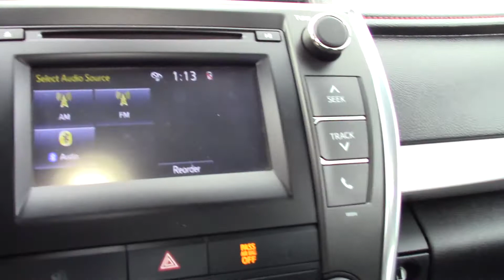2017 Toyota Camry SE - Used Car For Sale - Streetsboro, Ohio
Please visit KIA Of Streetsboro to view this Used Midnight Black Metallic 2017 Toyota Camry SE for sale in Streetsboro, Ohio.

KIA Of Streetsboro
Address: 835 Classic Dr, Streetsboro, OH 44241

Description
CARFAX One-Owner. Clean CARFAX. Ash/Black Fabric, ABS brakes, Alloy wheels, Electronic Stability Control, Heated door mirrors, Illuminated entry, Low tire pressure warning, Remote keyless entry, Traction control.

Black 2017 Toyota Camry SE Description

Black 2017 Toyota Camry SE FWD 6-Speed Automatic 2.5L I4 SMPI DOHC

24/33 City/Highway MPG

Awards:
* 2017 KBB.com 10 Best Sedans Under $25,000 * 2017 KBB.com 10 Most Comfortable Cars Under $30,000 * 2017 KBB.com 10 Most Awarded Brands * 2017 KBB.com Best Resale Value Awards
Kia of Streetsboro we believe in "MARKET VALUE PRICING" all vehicles in our inventory. We use real-time Internet price comparisons to constantly adjust prices to provide ALL BUYERS "THE BEST PRICE" possible. We do not mark them up, to mark them down! OUR ENTIRE TEAM at Kia of Streetsboro is committed to helping you buy a car the way we would want to buy a car! We utilize state-of-the-art technology to constantly monitor pricing trends in order to offer our shoppers the best competitive pricing and value. 6-Speed Automatic 2.5L I4 SMPI DOHC

24/33 City/Highway MPG

Awards:
* 2017 KBB.com 10 Best Sedans Under $25,000 * 2017 KBB.com 10 Most Comfortable Cars Under $30,000 * 2017 KBB.com 10 Most Awarded Brands * 2017 KBB.com Best Resale Value Awards
Kia of Streetsboro we believe in "MARKET VALUE PRICING" all vehicles in our inventory. We use real-time Internet price comparisons to constantly adjust prices to provide ALL BUYERS "THE BEST PRICE" possible. We do not mark them up, to mark them down! OUR ENTIRE TEAM at Kia of Streetsboro is committed to helping you buy a car the way we would want to buy a car! We utilize state-of-the-art technology to constantly monitor pricing trends in order to offer our shoppers the best competitive pricing and value.

We know that prospective customers are extremely well educated when researching their next vehicle. Kia of Streetsboro has made it easy to get all the available vehicle information so you can spend less time researching and more time enjoying your purchase.

As a premier Ohio Kia dealer, we have a huge selection of new and used vehicles from which to choose. Kia of Streetsboro online and offline customers enjoy vehicle specials every day.